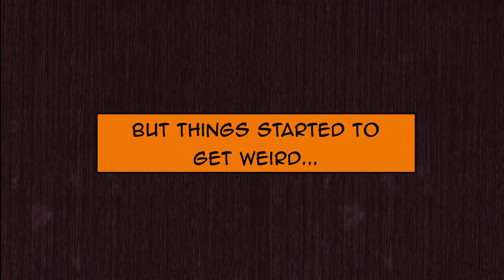Sweet Home (Official Trailer) | WEBTOON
After an unexpected family tragedy, a reclusive high school student is forced to leave his home -- only to face something much scarier: a reality where monsters are trying to wipe out humanity. Now he must fight alongside a handful of reluctant heroes to survive the apocalypse and save the world before it’s too late. Now a Netflix Original Series.